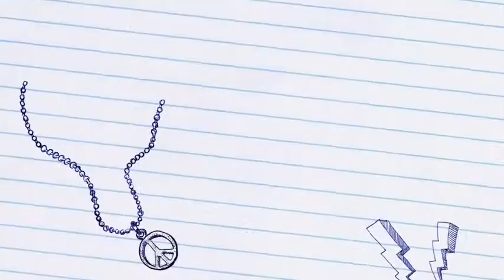Home Sweet Home adaptation video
5th graders create an adaptation trailer